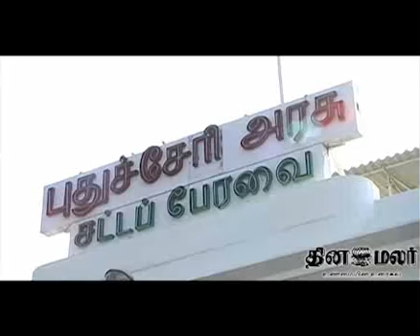Admk suspects Rangasamy Government's Stability - DINAMALAR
rangasamy government not majority in puducherry doubt for aidmk For more videos